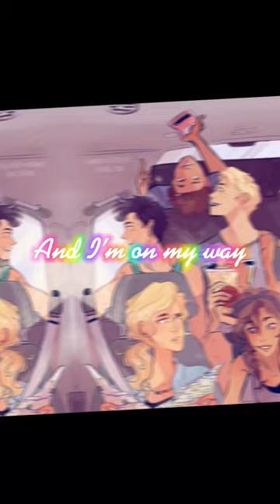Heroes of Olympus edit~Castle on the hill (remake)